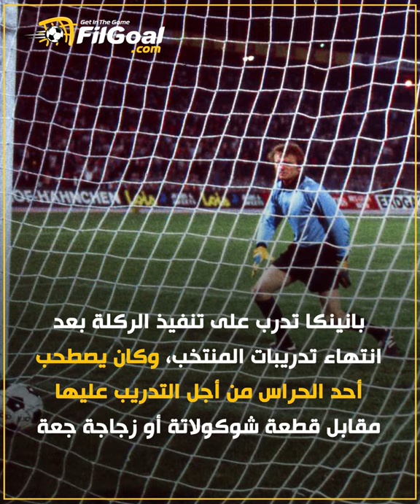يورو 2020 - من يسير على خطى بانينكا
مفارقة عجيبة 👇

من ينفذ ركلة الجزاء على طريقة بانينكا يقود فريقه للفوز🌟

ولكن لهذه الطريقة اسم مختلف في إيطاليا والبرازيل والأرجنتين👀